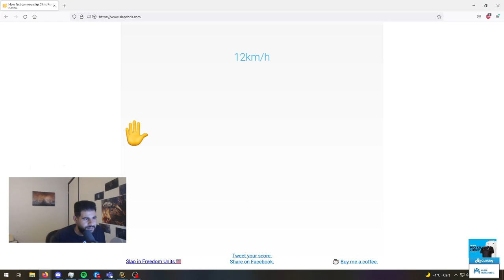When Gladiator PvP Players switch to PVE content - WoW TBC Funniest Moments (Ep.59)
After playing arenas for 70 thousand hours a day, Graycen, a high-rated arena player decides to do a raid, kicking off to a good start at the stage of respeccing from pvp to pve talents. Thanks for the KEKW.

Players Featured in this World of Warcraft Episode:

0:00 - Intro
00:09 Graycen
00:43 Tetsu
01:08 Payo
01:18 Ziqo
01:50 Xuen
02:47 Desiheat
03:09 Ltriane
03:22 Payo
04:00 Ziqo
04:29 crixvibez
05:00 Just_Ouro
05:29 mmboko
06:15 Pingtheundying
06:49 Payo
07:13 Evolvepwp
07:29 Desiheat
07:47 Graycen
08:15 sakx on youtube
08:42 Traxelol
09:25 foxforcefiveswe
09:50 Pshero